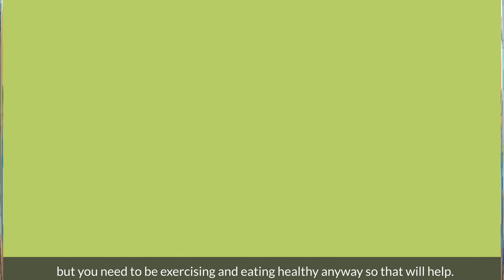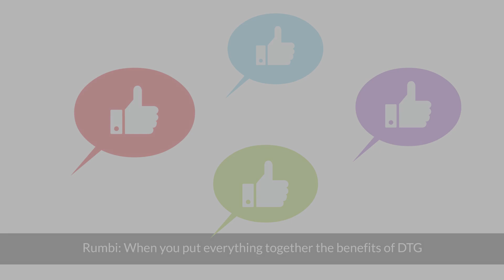Dolutegravir - English version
There has been much speculation and miscommunication surrounding the antiretroviral medicine - Dolutegravir especially on issues to do with the criteria on who takes the drug. Dolutegravir is the new antiretroviral medicine being used in combination with other medication to treat HIV/AIDS. DTG combinations are currently being introduced in Zimbabwe and we want to share the correct information